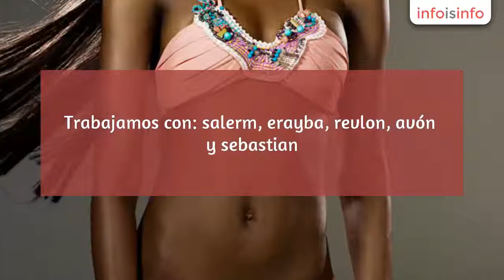Peluquería en Madrid - Peluquería Latina Afroamericana - InfoIsInfo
Peluquería Latina Afroamericana, Peluquería en Madrid. Más Información

Cortes de pelo, extensiones, trenzas, alisados, postizos, venta de cosméticos, manicure, pedicure, cellophenes, tintes, mechas, permanentes, belleza de uñas.
Peluqueros expertos en corte dominicano.
Trabajamos con: salerm, erayba, revlon, avón y sebastian.
Salón de belleza – afrolatinos - unisex
Los más económicos del mercado